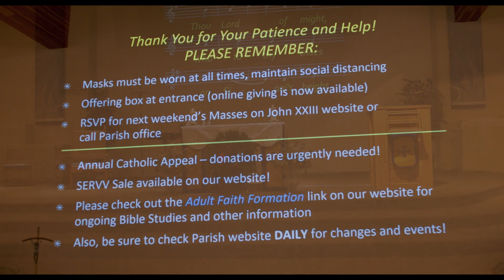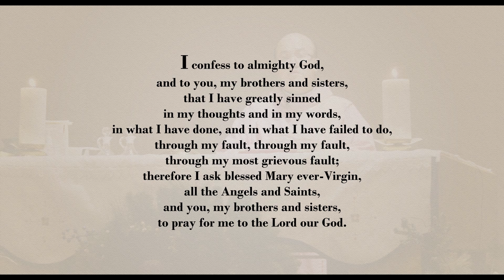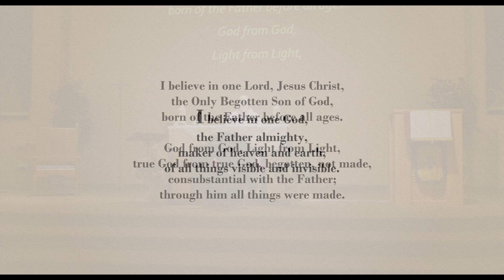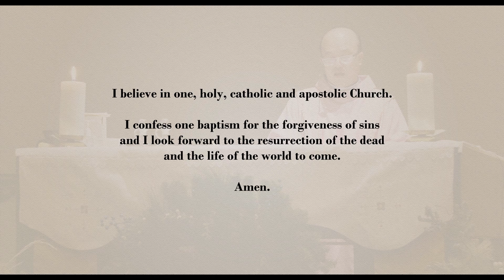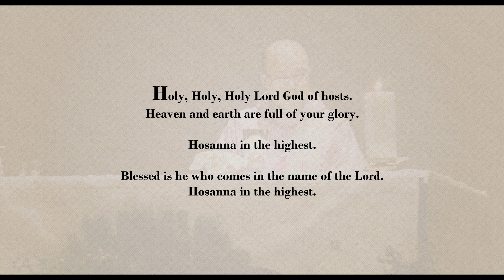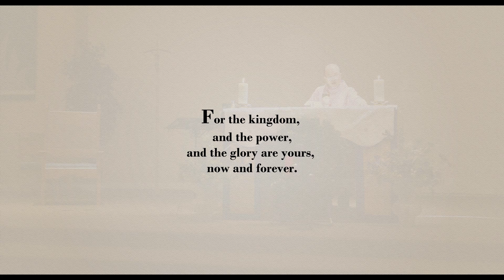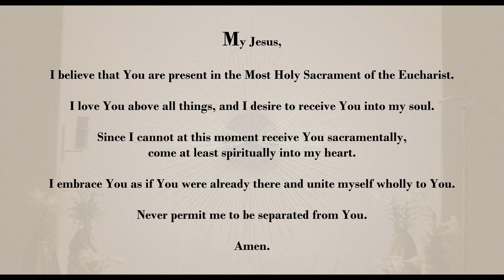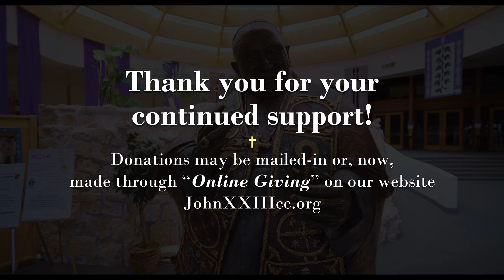Third Sunday of Advent (Full Mass)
Mass for the Third Sunday of Advent recorded at St. John XXIII Catholic Community